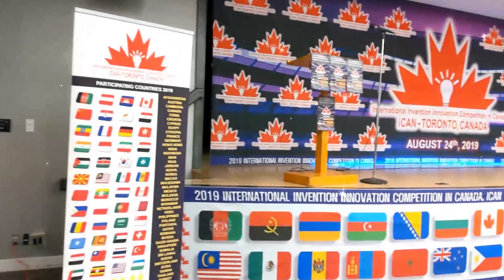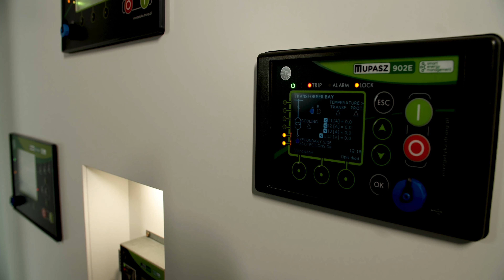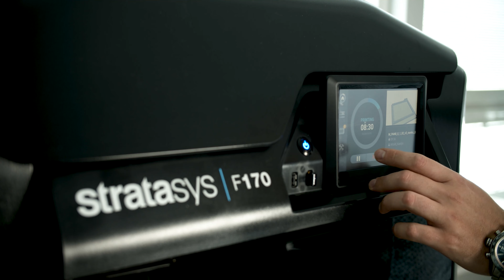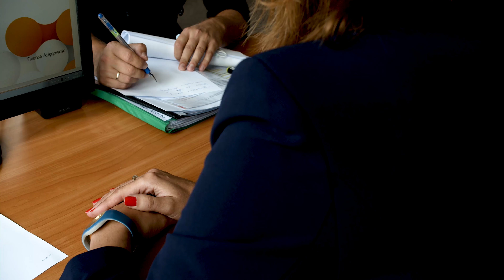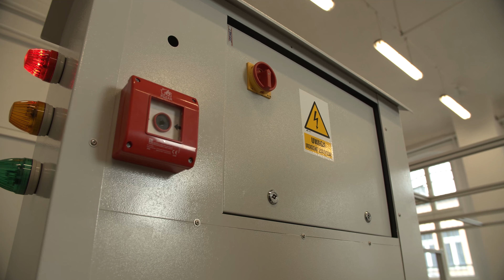SIERPIEŃ 2020 - NEWSLETTER ŁUKASIEWICZ-ITR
Zapraszamy do obejrzenia nowego, sierpniowego newslettera wideo Łukasiewicz - ITR.📽📽📽
Co ciekawego? 💡

➡️ Aktualności: Uruchomienie Sonic Rotor w Tweetop, Ł-ITR na targach iCan w Kanadzie, redesign urządzeń dla energetyki

➡️ Usługa miesiąca : Druk 3D

➡️ Z wizytą u: Dział administracji Agata Sapuła Agnieszka Mroczek

➡️ Pod mikroskopem: Dariusz Kapelski